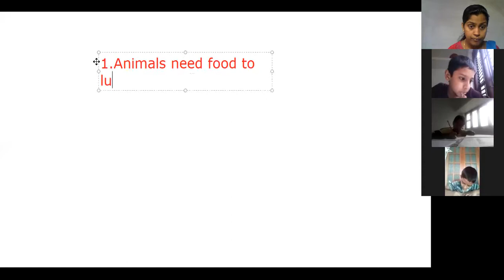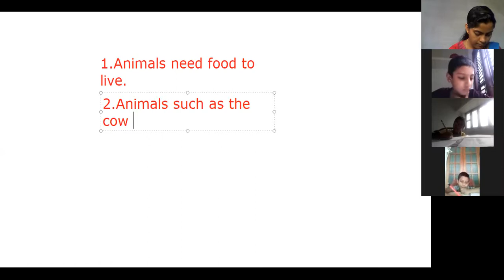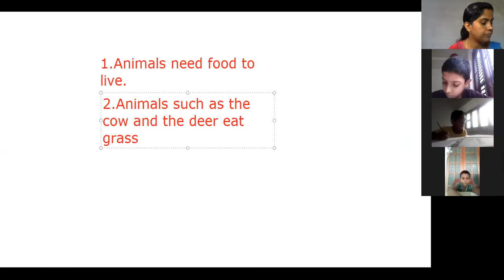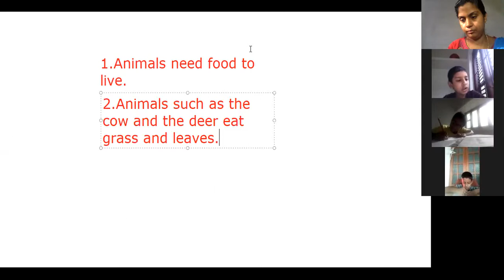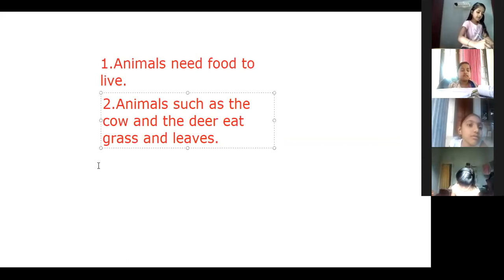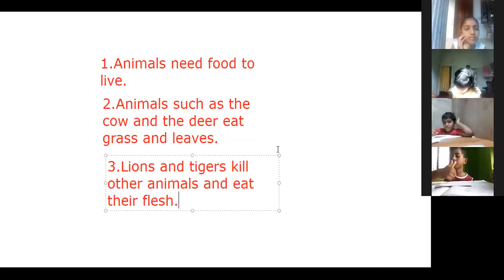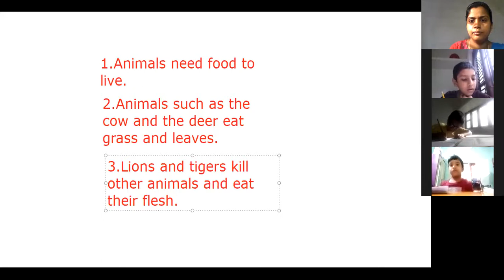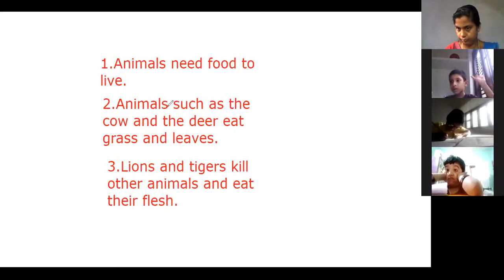CLASS 2 EVS 9 SEPTEMBER 2020